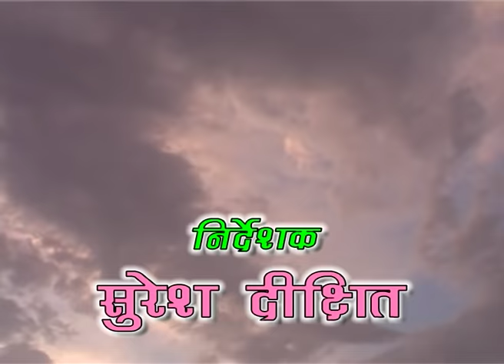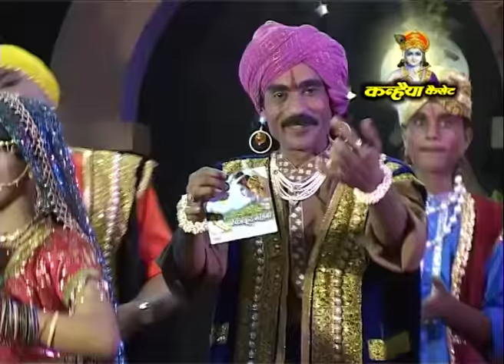तोरे बस की नईया / जबाबी बुन्देली राई डांस / Vol-1 / रामकृपाल राय - पार्वती राजपूत